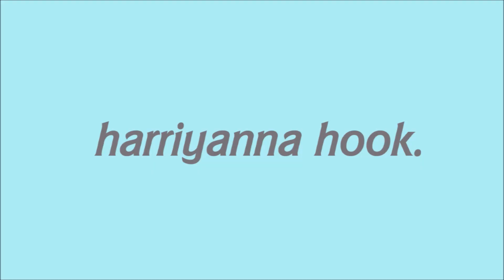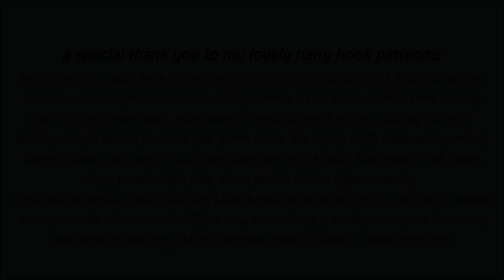the boondocks works but black-ish doesn't and here's why.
transition music : chemical x by cherish